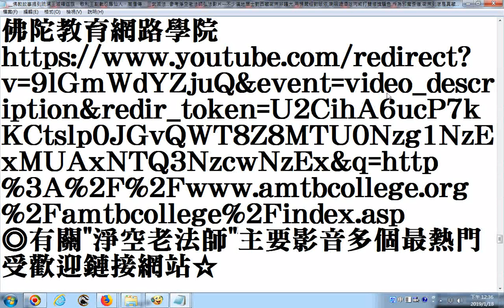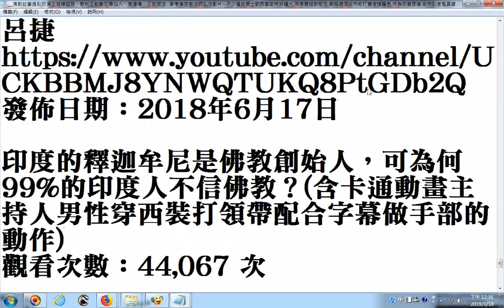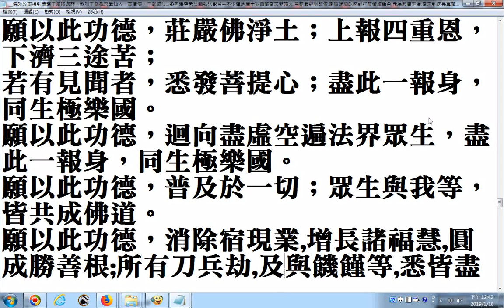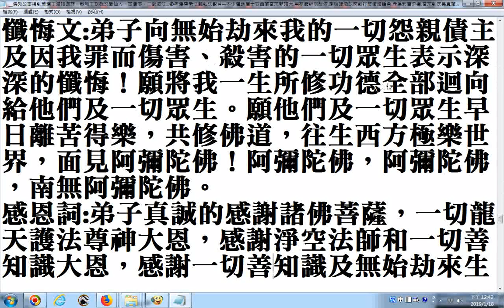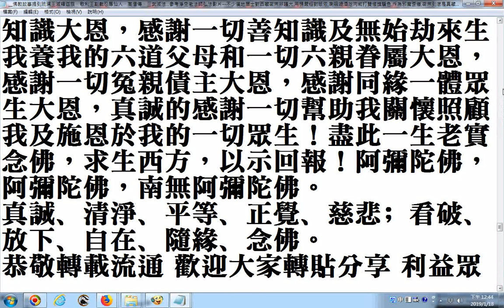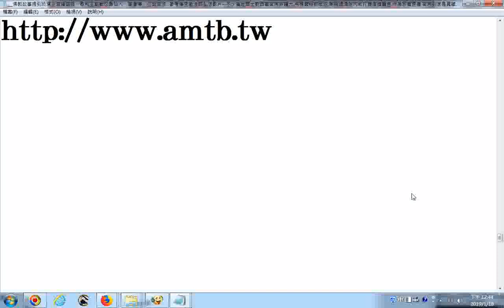迴向偈、迴向文、懺悔文、感恩詞、淨空法師專集網站及佛陀教育網路學院網址 學佛答問 沒有分別執著是低層的，最高的是不起心、不動念，你才圓滿成就